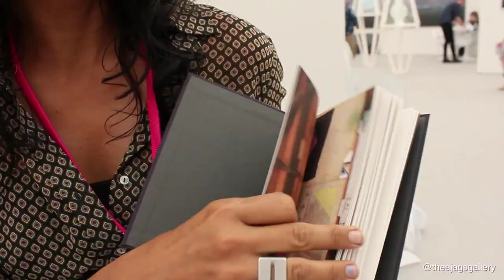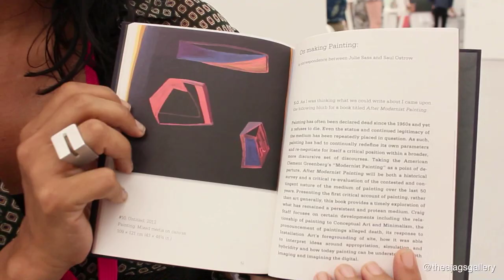Julie Sass Interview: UNTITLED Art Fair Miami 2013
Artist, Curator & Writer Julie Sass talks to us briefly about her current work at the Art-UNTITLED Fair, Miami Beach.